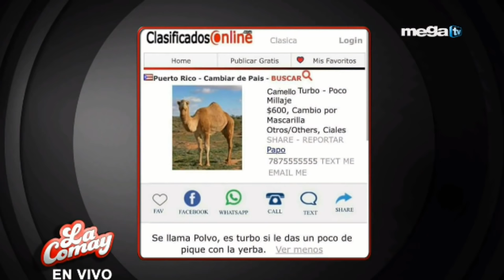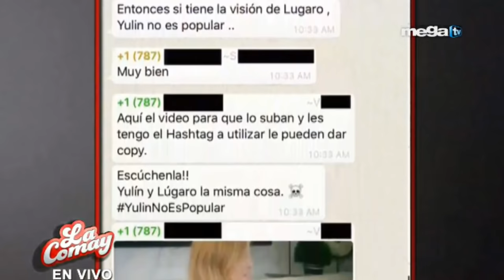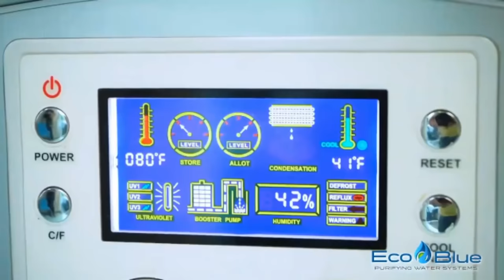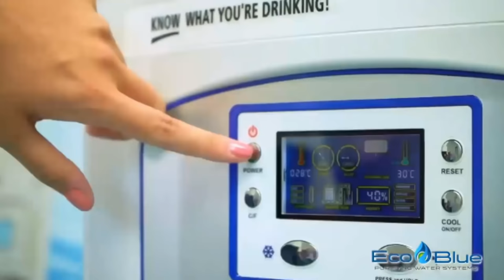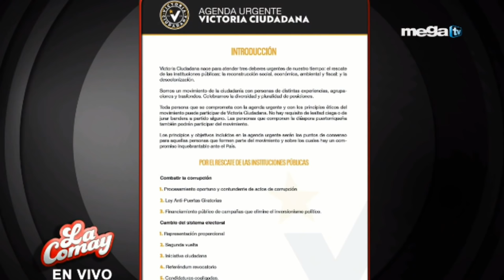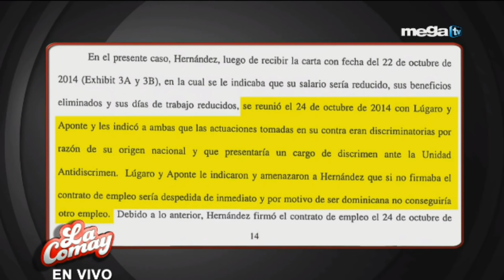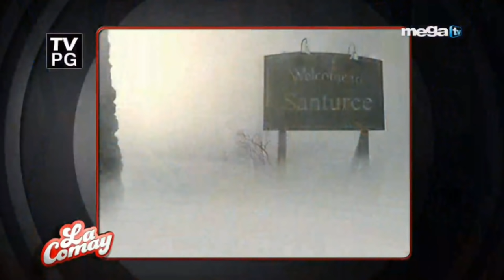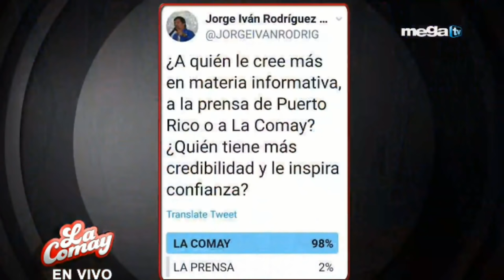📀La Comay Miercoles 24 Junio 2020 Editado SIN COMERCIALES 1080p HD📀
Este video es 📀La Comay Miercoles 24 Junio 2020 Editado SIN COMERCIALES 1080p HD📀, visitanos en rfsignalspr.com y ves la comay en vivo. Lo nuevo bochinche de la comay 2020 hoy y mañana. la comay es la mejor de los bochinche, ven y veas la comay mega tv.

megatv Transmite la comay en vivo todos los dias de Lunes a Viernes a las 5:55pm hora de Puerto Rico, este año la comay mega tv 2020 viene con mas bochinche. informe79 mega tv dan las mejores noticias de Puerto Rico, mantegase al dia con informe79 cuando estamos en vivo.

Este video esta editado sin comerciales, desfrutes el video de la comay directo sin parar hasta el fin. muchos bochinches y rizas que le vas encantar mucho.
Para lo que hablan otros idiomas, puede tradusirlo a su lenguage favorito en CC que lo puede activar debajo del video.

RFsignals es el canal que transmite la comay 2020 en vivo de Lunes a Viernes, para buenos productos de amazon y ebay visitanos en rfsignalspr.com.